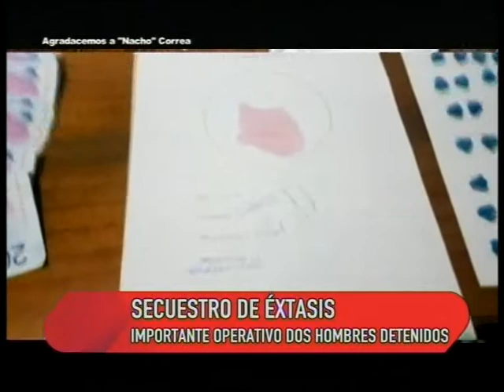Importante secuestro de pastillas de éxtasis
Tras un operativo policial se dio con una gran cantidad de drogas. Dos hombres fueron detenidos.